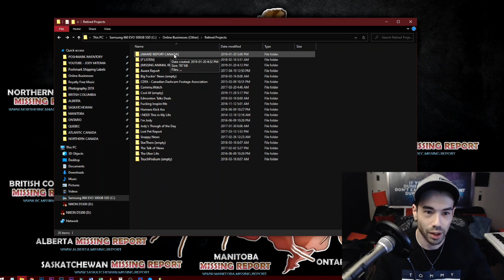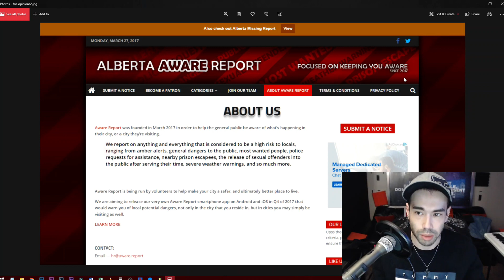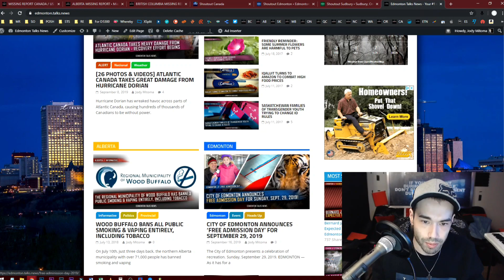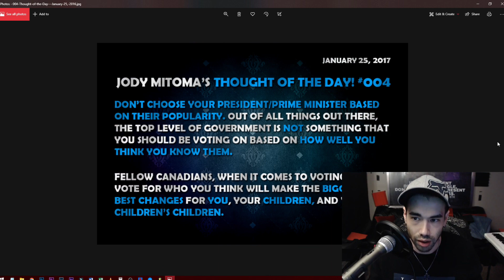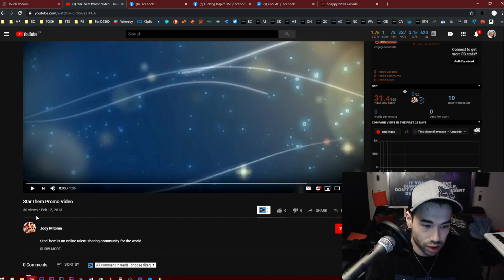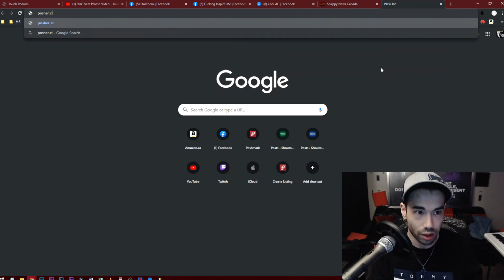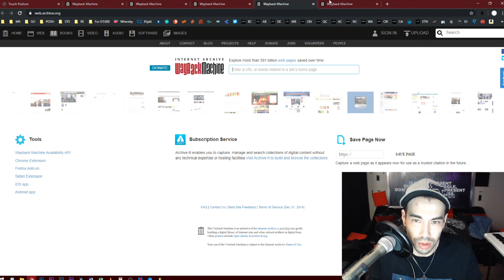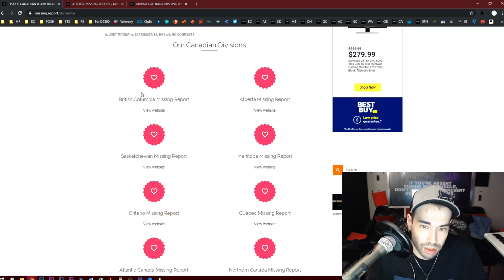Here's 20+ of My Retired (Failed) Projects • Internet Entrepreneur • THIS IS ME #03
Thanks for stopping by another one of my videos! In this video I share with you over 20 of my retired/failed internet online projects over the past 15+ years! Believe it or not, this isn't even all of them! 😏

Thanks so much for stopping by to watch another one of my video releases. I hope you enjoy(ed) the show! :)